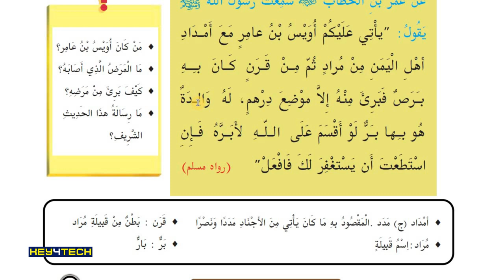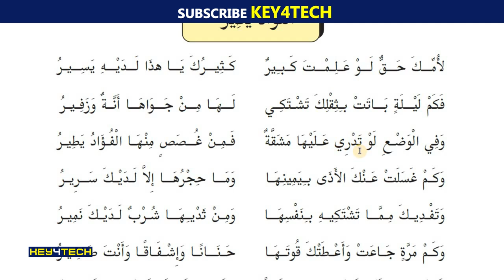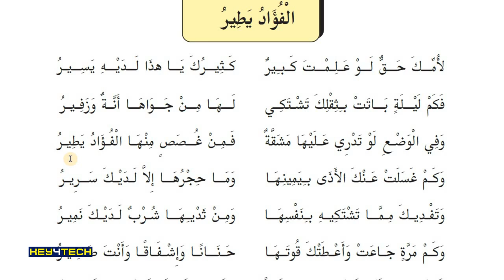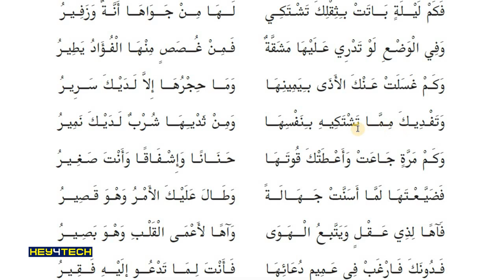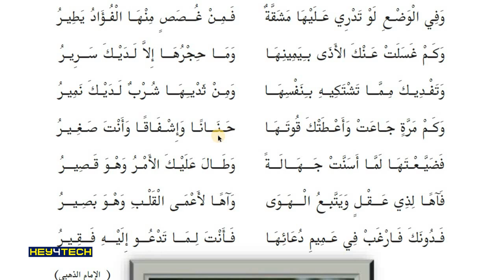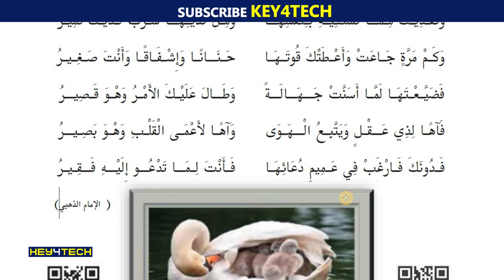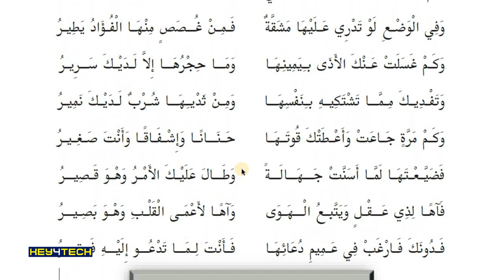9th Std Arabic | Unit 1 - الفؤاد يطير എന്ന പാഠഭാഗം Part 2 - Page 16 | Arabic Online Class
Prepared By
Jaleel Master
Alathur